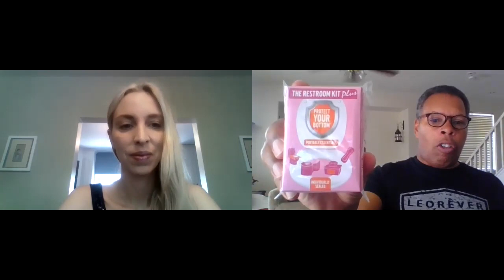Simonetta Lein talks to Movie Reviews and More about what's she's creating with her brand. #124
This was a great show on listening to Simonetta Lein's career, how she came to the United States, dealing with her immigration and what makes her relevant in todays world. Victoria Renee Hand is one of  my original Co-Hosts and it was fun to do this show.